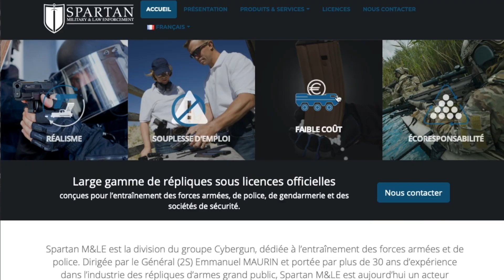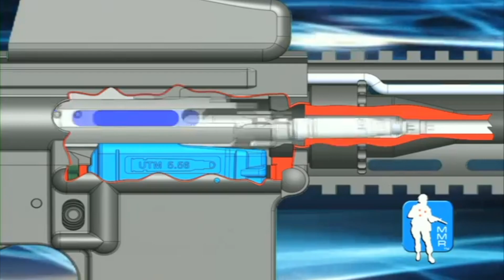On se met à l'airsoft ?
Bonjour à tous, dans cette vidéo nous allons aborder le sujet de l'airsoft pour un usage professionnel.
Est ce que cela vaut vraiment le coup, en comparaison d'autres systèmes comme UTM, ou simmunition par exemple ?

Peut on se former et former des personnels avec l'airsoft ? et surtout dans quelle mesure.
Nous allons également débriefer rapidement, mais surtout donner notre avis sur la vidéo de Lucas Botkin concernant l'airsoft.

Nous sommes également partis à la rencontre d'une Brigade de recherche et d'intervention. Immersion donc au sein de cette unité afin de déterminer si l'airsoft ca vaut vraiment le coup !
Bon visionnaire à tous !
Et pensez à nous faire part de vos retours  ! :)

▬▬▬▬▬▬▬▬▬▬ 🎁CADEAUX 🎁 ▬▬▬▬▬▬▬▬▬▬▬

La vidéo va s'articuler de la manière suivante :

0:00​​​ • Intro
1:18 • Bonjour à tous
1:50 • SPARTAN MLE
2:32 • Pourquoi l'airsoft 1 ?
2:58 • Simmunition
3:10 • Pourquoi l'airsoft 2 ?
4:00 • T-Rex arms
4:52 • Inconvénients airsoft
5:30 • Pourquoi l'airsoft 3 ?
6:07 • BRI
8:10 • Un message pour les airsofteurs